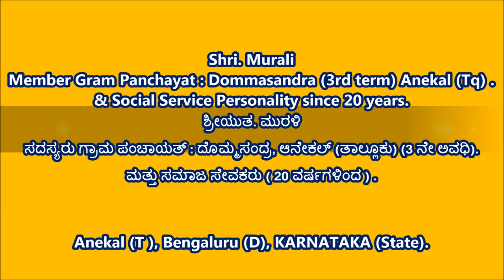Murali [ ಸದಸ್ಯರು ಗ್ರಾಮ ಪಂಚಾಯತ್ : ದೊಮ್ಮಸಂದ್ರ, ಆನೇಕಲ್ (ತಾಲ್ಲೂಕು) (3 ನೇ ಅವಧಿ) ]